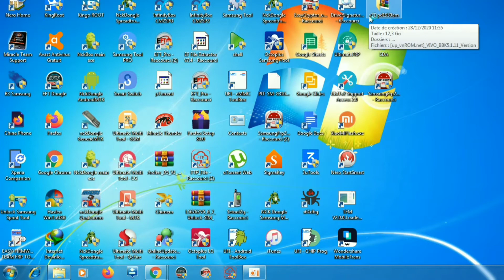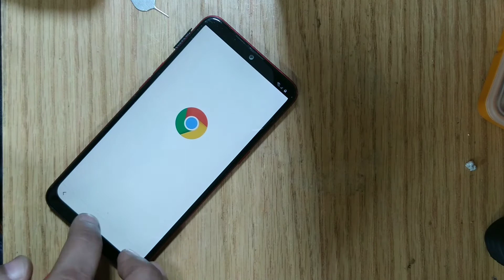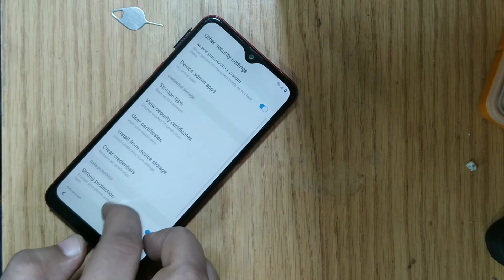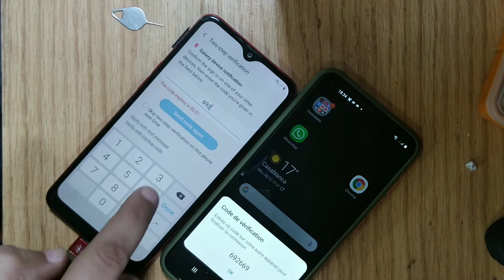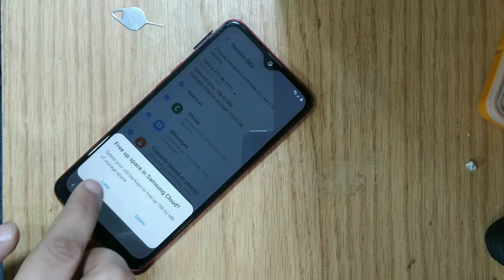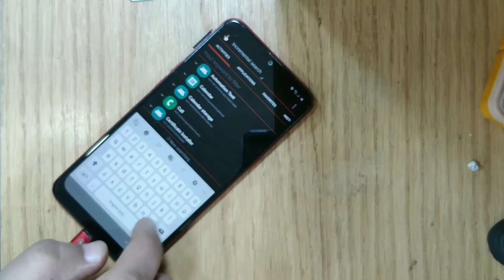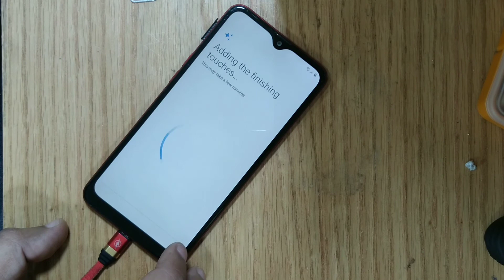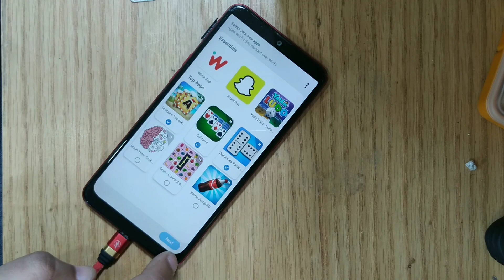samsung A10s u7 frp gmail A107f bypass account google latest security 👍 حذف و تخطي حساب جوجل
Samsung galaxy A10s A107f A107g bypas
 frp remove account google compte gmail binary u4 s4 u5 s5 u6 s6 u7 s7  android 9.0 10
حدف حذف ازالة تخطي حساب جوجل قوقل اكونت حماية اخر
eliminar o u saltar cuenta खाता हटाएं या छोड़ें
حساب Google را حذف یا جست و خیز کنیدUsun        ulub pomiń konto google
Excluir ou pular conta google Usun lub pomin konto google stergeti sau sariti contul Google Удалить или пропустить аккаунт Google Odstrante nebo preskocte ucet google Odstraňte nebo přeskočit účet google Google hasabyny pozuň ýa-da geçiriň m hasabyny pozun ya-da gecirin Futa au ruka akaunti ya google